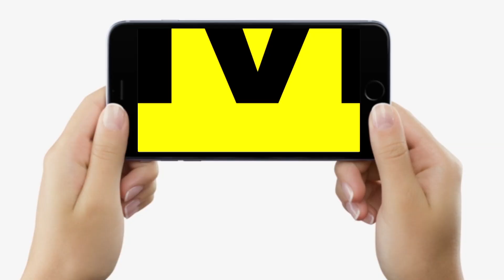Patna High Court में जीत गए Nitish Kumar, Caste Census पर फैसले का BJP ने भी किया समर्थन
Patna High Court में जीत गए Nitish Kumar, Caste Census पर फैसले का BJP ने भी किया समर्थन | Bihar News | LiveCities